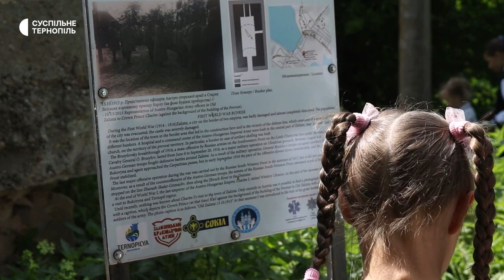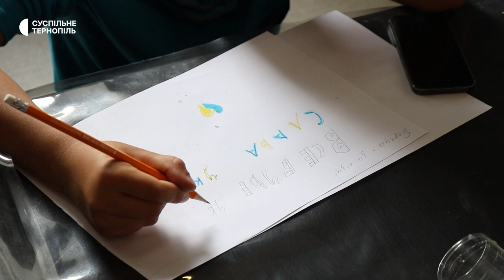Екскурсію для дітей переселенців провели у Залізцях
Так хотіли познайомити їх із пам’ятками громади, в якій вони тепер живуть, каже співорганізатор заходу Василь Ільчишин. За його словами, зробили це до Дня захисту дітей